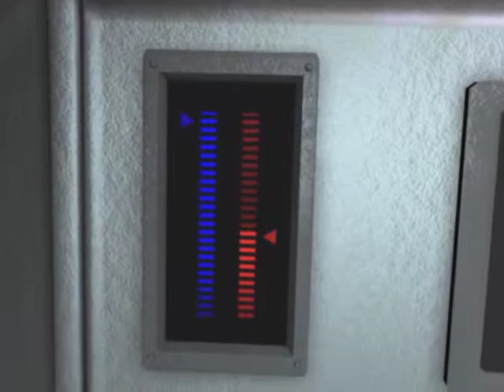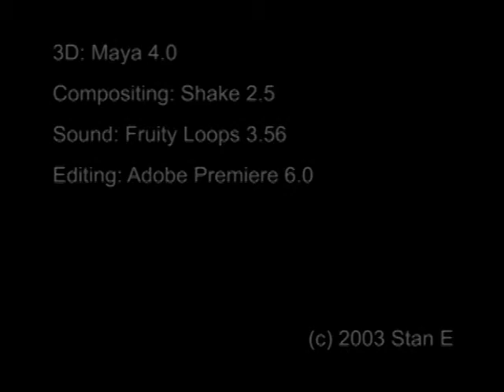No Pawn Intended (Short Film)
A short film from 2003. Zero budget. One man crew for everything except the tracking shot that I asked my mother to help me film. The rest was all done off a tripod on a Digital8 Sony TRV-315.
In the shot where the alien hits the board there is a fishing line tied to my hand, so the reaction is what causes it to move.